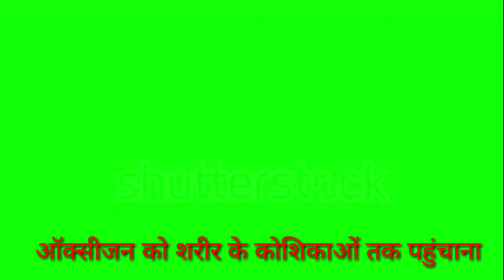सामान्य ज्ञान 2018. IAS में पूछे गए इंटरेस्टिंग प्रश्न